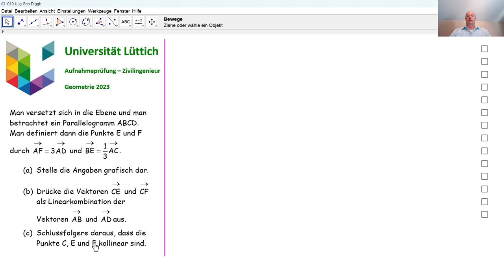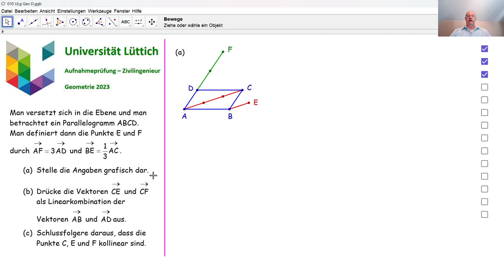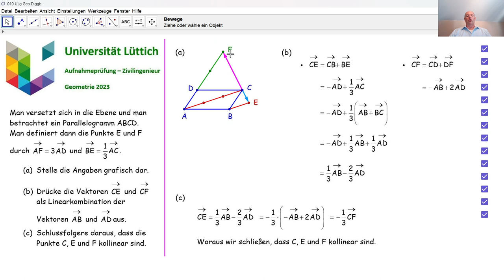Aufnahmeprüfung Universität Lüttich - Geometrie 010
Wir beantworten eine Frage aus der vektoriellen Geometrie, die an der Universität Lüttich bei der Aufnahmeprüfung Zivilingenieur in 2023 gestellt wurde.